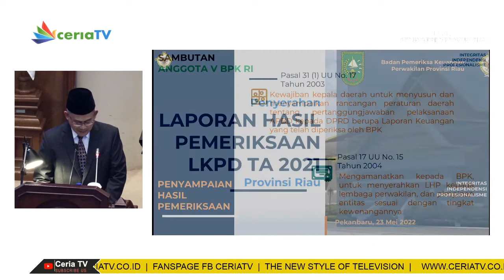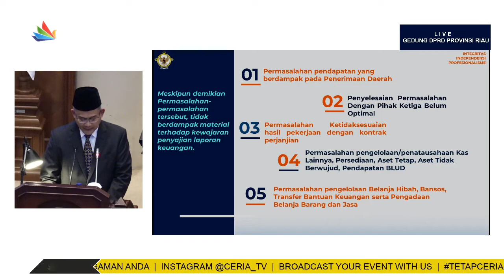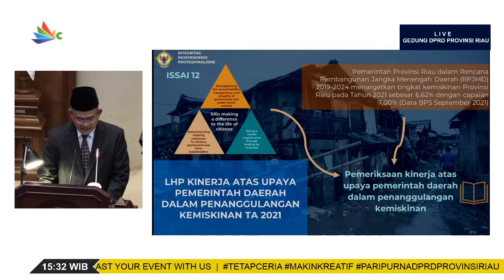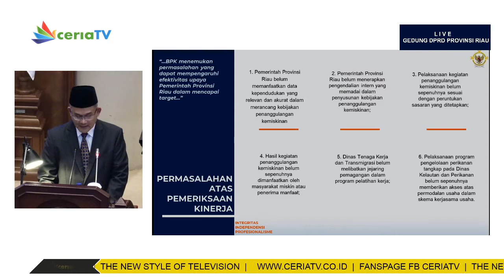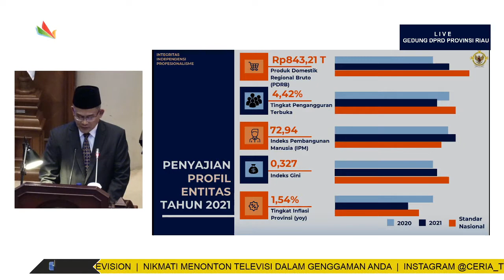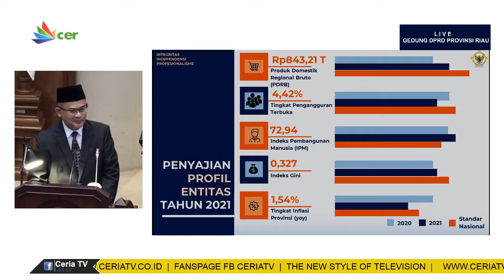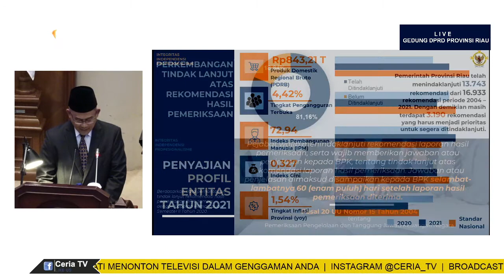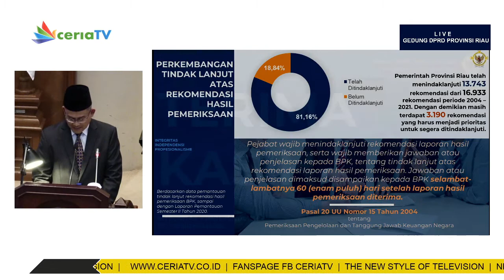[SIARAN LANGSUNG] Rapat Paripurna DPRD Provinsi Riau - Senin, 23 Mei 2022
Rapat PARIPURNA dengan agenda,
Penyerahan Laporan Hasil Pemeriksaan (LHP) BPK RI Atas Laporan Keuangan Pemerintah Daerah (LKPD) Provinsi Riau Tahun Anggaran 2021